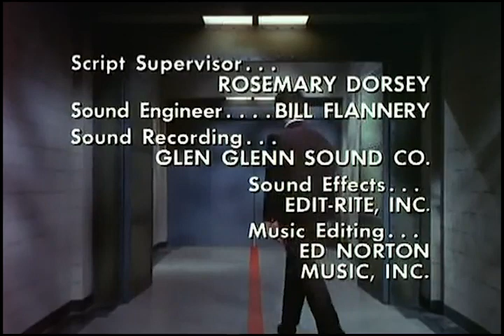Get Smart Season 5 Opening and Closing Theme WITHOUT Sound Effects